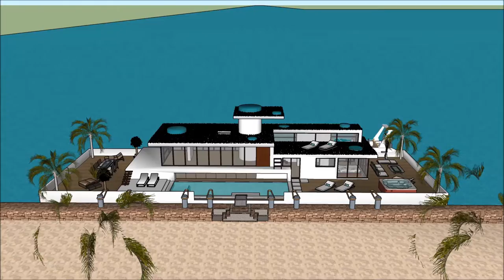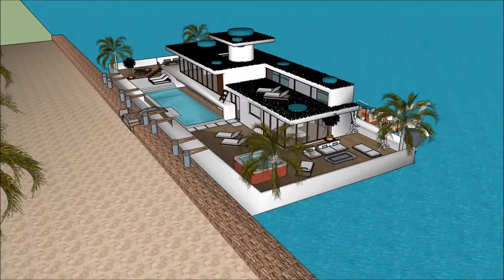Hollensk Fljótandi Hús Sketchup Húsbát arkitektúr á íslandi Húsbátur hönnun Holland Amsterdam arkite